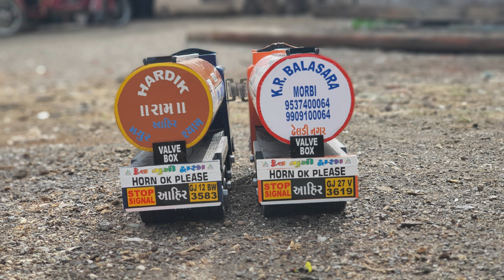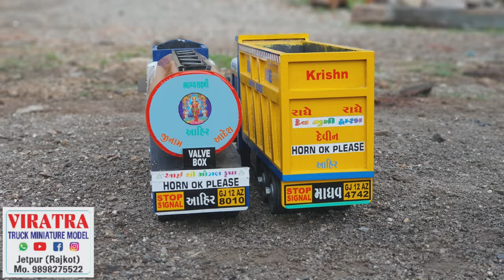miniature truck videos || tata truck miniature all model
truck Miniature
tata truck miniaturetipper miniature